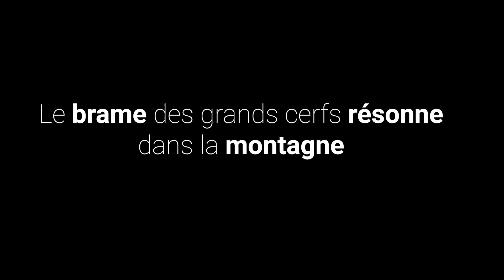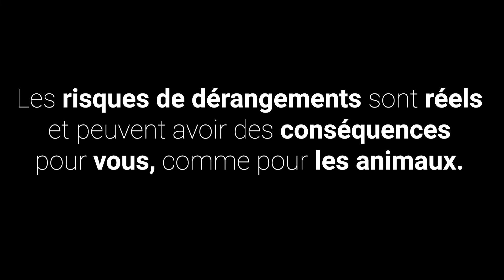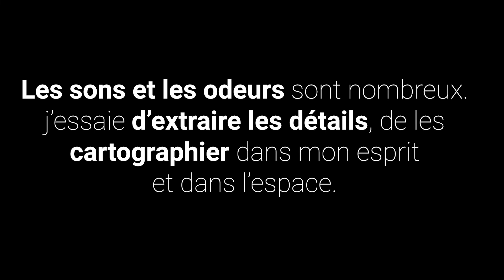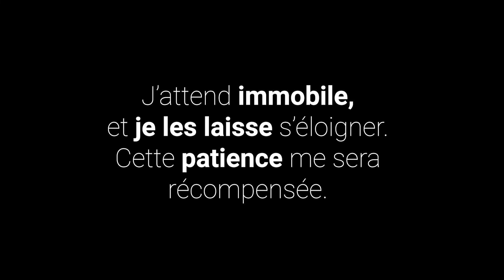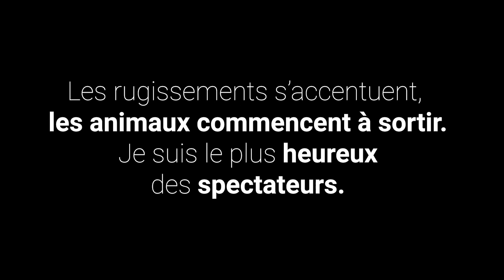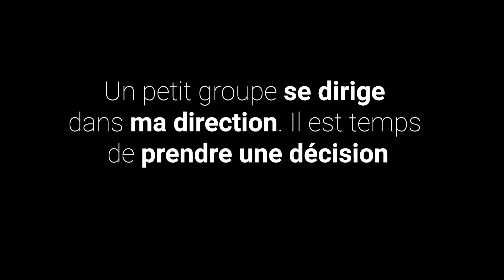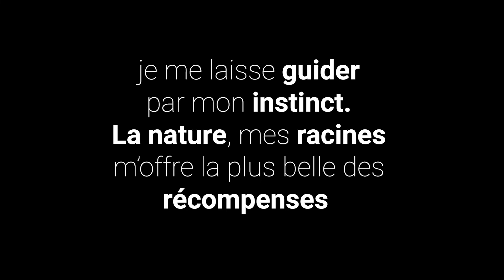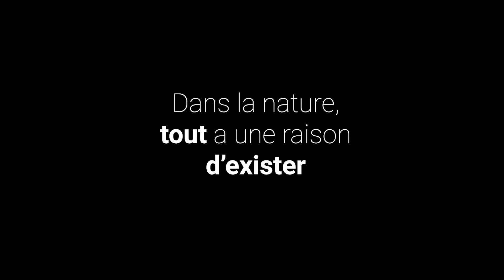photo animalière : Comment pister et photographier les cerfs ? Je dévoile ma technique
Plongez au cœur de la nature et apprenez à photographier les cerfs en suivant ma technique infaillible ! Dans cette vidéo de photographie animalière, je vous dévoile mes astuces pour pister et capturer des images uniques de ces animaux majestueux. Que vous soyez débutant ou expérimenté en photographie, vous découvrirez des conseils pratiques pour approcher les cerfs en toute discrétion et immortaliser des moments inoubliables. Ne manquez pas cette occasion de développer vos compétences en photographie animalière et de vivre une expérience immersive en pleine nature !